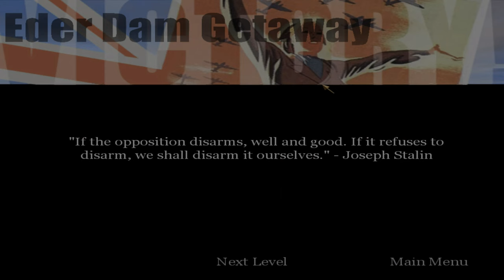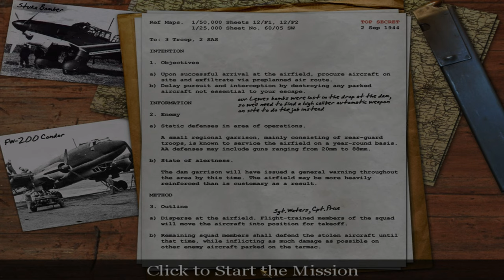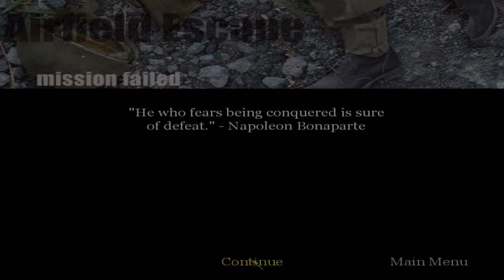"CoD: 1" (2003, PC) - blind playthrough - part 13 - chapter 13: "Airfield Escape".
Time-stamps/chapters/scenes:
0:00 Introduction
0:13 Part 13
0:45 Chapter 13 dialogue
2:47 Chapter 13 gameplay
11:51 Victory!
11:56 Title screen
12:11 Ending

The third and last of the "Eder Dam" facility section - the escape from "Eder Dam" facility continues till we reach airport. This chapter was still difficult because the vehicles get exploded, and shooting the planes took me only short time because I learned how to shoot planes already by using "Flakvierling" anti-aircraft gun. Captain Price's team must hold off waves of German infantry and bombers while the rest of the Special Air Service team secures a getaway plane. It takes place in Airfield, Kurhesse, Germany, on September 2nd, 1944. Draw enemy fire while the rest of the team steals a German plane and get back in the truck and escape to the plane. The airplane crashed into me, causing a death, then for the second, shot the plane and went to airplane, and completed the chapter.

Originally recorded: November 2023 (almost 2024).

Full/complete 100% video walkthrough/playthrough by "TheProGamer77776YT" (me), let's play/gameplay, no commentary/no comments/no talking, "detonado"/review/runthrough of the video game "Call of Duty: 1" prepared from "Deluxe Edition" (released in October 29th, 2003) on the easiest difficulty mode level setting ("Greenhorn" or "Recruit"). This game is played at maximum video quality details graphics settings (high-resolution textures enabled), "OpenGL" API, 1,080p (Full HD/FHD, 16:9 aspect ratio). Rest of them are in comment section. This video game walkthrough/playthrough is with the frame rate counter as "benchmark". I used "FRAPS", the benchmarking program. The missions - part 13 - act 2: British campaign - chapter 13 - "Airfield Escape"/"Airfield"/"Eder Dam Airfield". This is part 13 of the video game.

Mission 13/stage 13/level 13/chapter 13: "Airfield Escape"/"Airfield"/"Eder Dam Airfield".

Act 2 - British campaign, chapter 5: "Airfield Escape".

Chapter 13: "Airfield Escape".